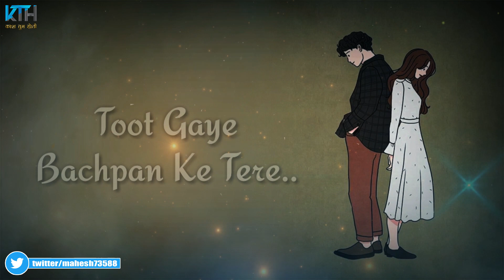Ab Dilo Se Khelna Tera Dastoor Likhunga 💔 Sad Shayari Sad Lines 💔 Sad Video - Kash Tum Hoti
Kash_Tum_Hoti Present :- Ab Dilo Se Khelna Tera Dastoor Likhunga 💔 Sad Shayari Sad Lines 💔 Sad Video - Kash Tum Hoti

Keep Supporting
Keep Loving ❤
Keep Sharing